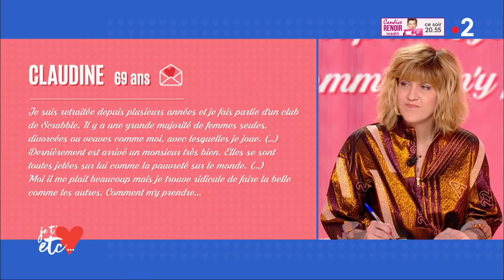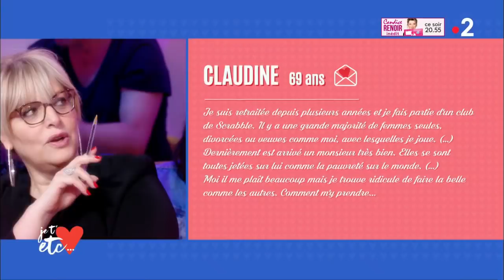Rencontres : comment se faire remarquer par sa cible ? - Je t'aime etc...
Claudine a 69 ans et est retraitée depuis plusieurs années. Elle fait partie d'un club de Scrabble. Il y a une grande majorité de femmes seules, divorcées ou veuves comme elle. Dernièrement est arrivé dans le club un monsieur très bien. Elles se sont toutes jetées sur lui comme la pauvreté sur le monde. Il lui plait beaucoup mais elle trouve ridicule de faire la belle comme les autres. Quelles sont les autres solutions ?